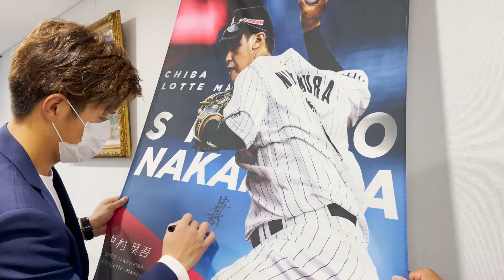千葉ロッテマリーンズ中村奨吾選手がZETT東京店に来社！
ZETT BASEBALLチャンネル初！昨年大活躍した中村選手が登場！！千葉ロッテマリーンズの「中村奨吾選手」への新グラブの納品風景をお届けします！選手にZETT東京店にお越しいただき、「新グラブの感想」「グラブ選びのポイント」「デザインのこだわり」等ご本人直々に語っていただきます！
グラブシミュレーションでご注文いただける中村選手モデルのグラブ！気になった方は前回配信の「源田・今宮・吉川・中村選手登場！新グラブシュミレーション」をご覧になり、ぜひご注文ください！

▼グラブの詳細はこちら！

▼ご注文はこちらから！グラブシミュレーション

【目次】
00:00 オープニング
00:16 今シーズン用グラブを中村選手へ
01:16 新しいグラブの感想
01:43 試合用グラブを選ぶ決め手
02:29 学生時代〜プロでのグラブ選びのポイント
03:32 ゼットのグラブを使い始めたきっかけ
04:09 ブラックカラーのグラブを使う理由
04:44 デザインのこだわり
05:13 グラブのお手入れ方法
05:52 中村選手モデルにおすすめのプレイヤーとは
06:46 2022年の抱負

◆ZETT BASEBALL 公式チャンネルとは…

グラブやバットに対する職人の思い、ひとつの商品が出来るまでの開発秘話など！
ゼットならではの「道具」を切り口とした職人目線で、野球の奥深さをご紹介。
もちろん新商品やキャンペーンの情報等も！
この動画を見て野球が好きになってくれる方々が増えます様に…
知れば知るほど面白い！野球の深イイ話をどんどんアップしていきます！！

◆野球ファンなら見逃せない！最新情報はこちらから

▼「TEAM WEAR SIMULATION」オリジナルユニフォーム・ウェアをシュミレーション